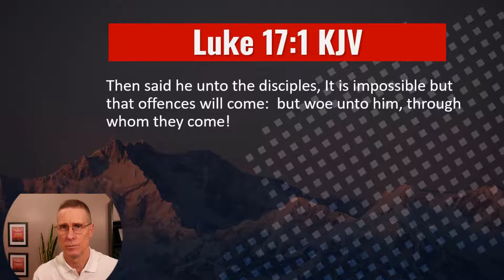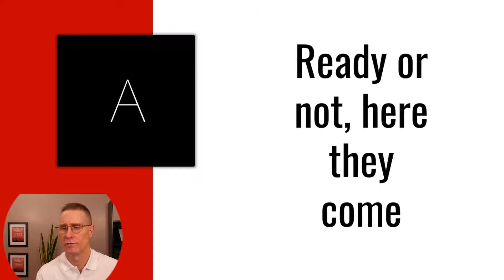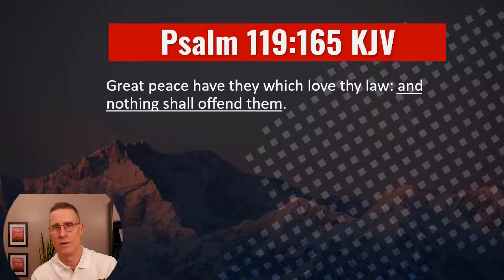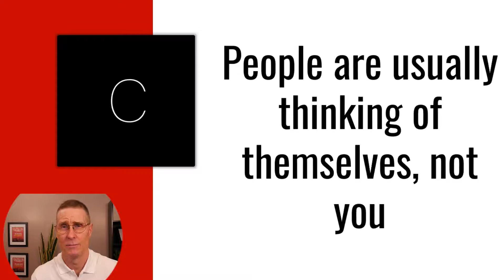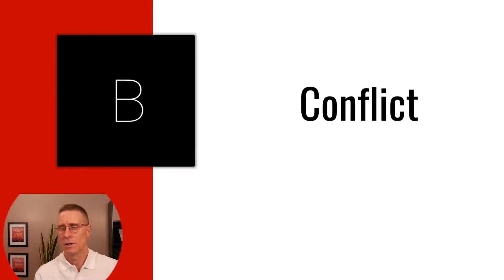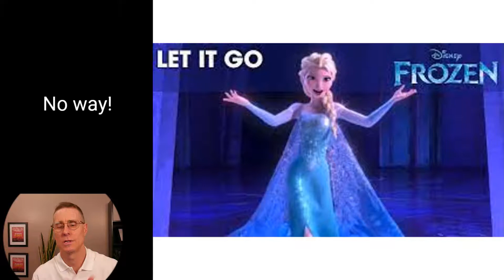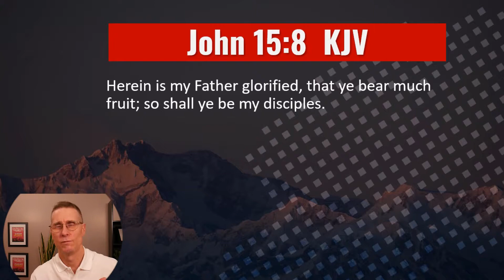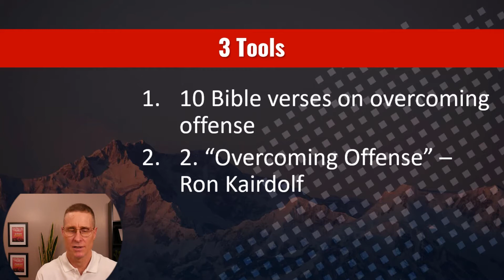How do I stop being offended so easily? Here's how.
In this video, I provide 7 tips & 3 tools to prevent the offense from derailing you.

LAUNCH WITH DAVID - Enjoy your first 21-Day Challenge for free on me

RECOMMENDED TOOLSIN THIS EPISODE

1. 10 Bible verses on overcoming offense

. “Overcoming Offense” – Ron Kairdolf

3. The Bait of Satan: Your Response Determines Your Future” ” by John Bevere

My virtual Mentor leads spiritually hungry men on a step-by-step journey to becoming a fully developing follower of Jesus.